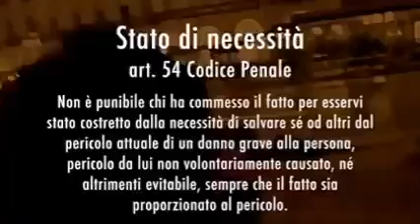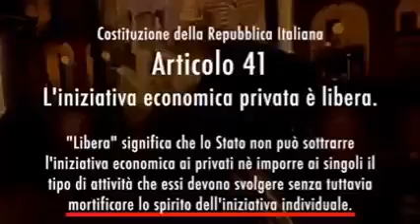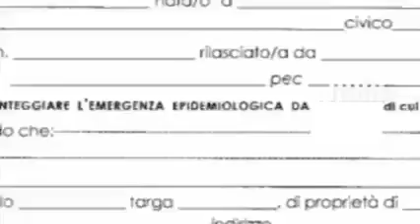Io Apro e tengo Aperto:è un mio Diritto!(e tutti devono farlo)Rosanna Spatari Chivasso(TO)2/4/2021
Rosanna Spatari e il suo locale:La Torteria di Chivasso Torino,tiene aperto la sua attività,da Ottobre,e fa quello che TUTTI dovrebbero fare:Ribellarsi,perchè la LEGGE è dalla sua parte.Non serve manifestare,sotto il parlamento,basta aprire la propia attività e fine,della storia!E del resto,con gli AUTOGRI mai chiusi,mi sembra normale,che TUTTI APRONO. APRITE! ROSANNA SPATARI,non ti conosco,ma posso dirti e lo scrivo,che sei UNA GRANDE!